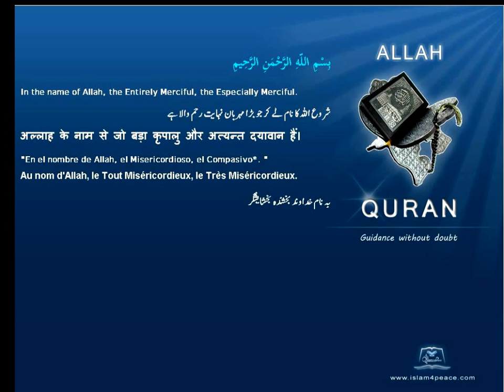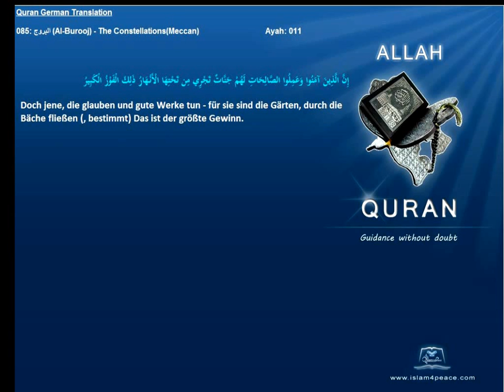Quran German Only 085 البروج Al Burooj The ConstellationsMeccan Islam4peace com